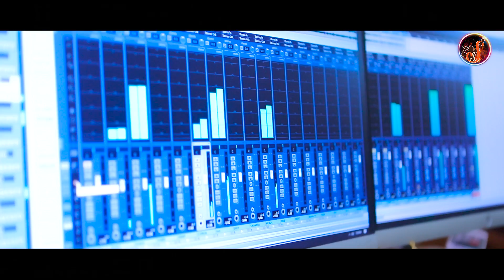Entudi Ru Jui Jaen | Odia New Sad Song | Real Life Song | RS. Kumar | New Odia Dushara | 2020 Odia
Song: Entudi Ru Jui Jaen - Studio Version
Singer: RS Kumar
Lyrics: Tapu Nayak
Producer : Sagar Sangam
Special Thanks To : Humane Sagar
Arrangements : Chrishto Methwes
Mixed and Mastered by Milan Dash
Music Label : Sagar Sangam

Full Lyrics :- Janichi manisa matire misiba.
Tathapi bujhuni kichi.
Irsare jaluchi para sukha dekhi.
Sahuni jamaru chati.
Pa pa pa pa pa pa mapama gamaga regare saresa dhasa dhapa
Dha sa sadha...eeee. ee. ee...uuu

Entudiru jui jae
jibana kacha khelana.
Abhinaya karu karu
ranga chadi jae sina.
Swartha para duniyare
Biswasa kahaku karibure.
Nija loka ethi churi marere...
Entudiru. (0)

Aaa...aaaaa..uuuu..uuuu...
Ni dhadha nini dhadha papa mama gaga rere sa rerere ni sa. re sa

Dee dinara e jibana.
Duidinara hisaba.
Kiye rahe nirabare.
Kiye maguchi jababa.
Puni emiti lobha.
maya michare bhaba.
Prana pakhi udile.
Deha kana haba.
Kahin e mana bujhena aaa.
Entudi ru. (1)

Aghata tu dela pare
Pau kaha kete khussiii.
Ethi sina phanki dabu
Sethi paribuni khasi.
Kebe bujhibu bhabu
Sabu hareidabu.
Swartha pache godei
Dine paunsa habu.
Sata tu thare kahana..aaa.
Entudi ru. (1)

Sethi paribuni khasi.
Kebe bujhibu bhabu
Sabu hareidabu.
Swartha pache godei
Dine paunsa habu.
Entudi ru. (2)

JioSaavn:
Hungama:
Gaana:
Amazon Prime Music:
Wynk:

SAGAR SANGAM Official PH - 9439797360 , 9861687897

                                          *ANTI-PIRACY WARNING*

this content is copyright to sagar sangam...any unauthorized reproduction, redistributionor re-upload is strictly prohibited of this material. legal action will be taken against those who violate the copyright of the following material presented!